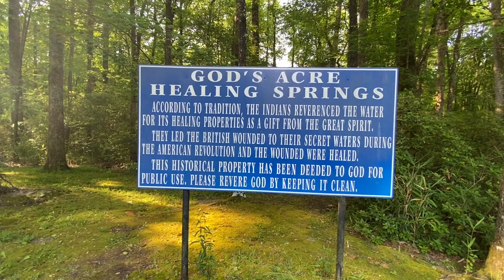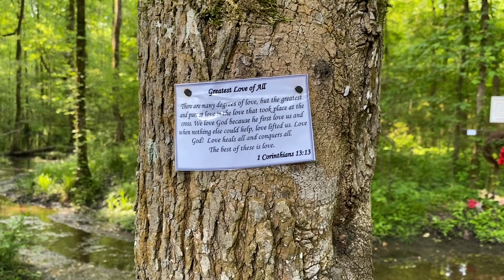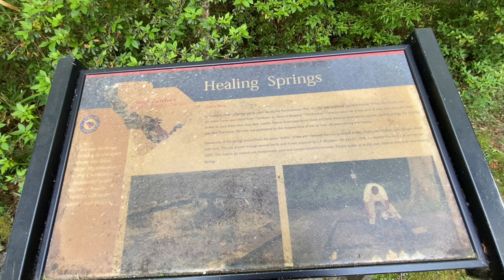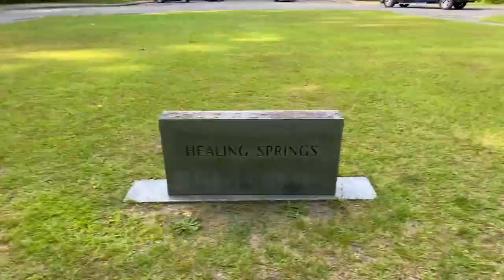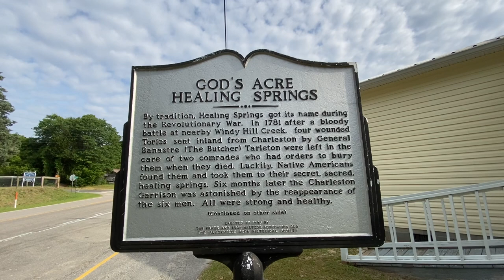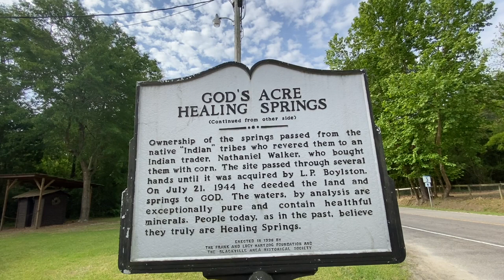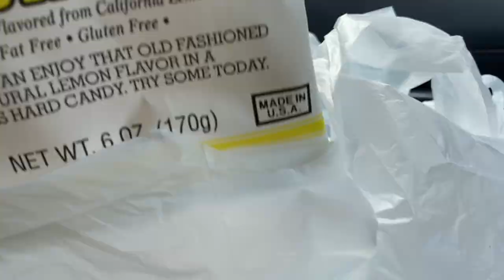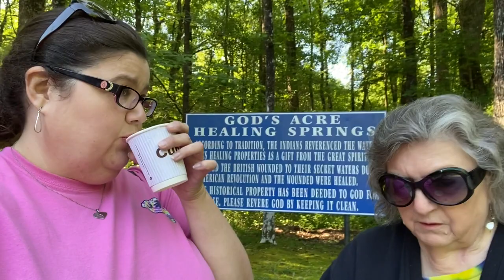God’s Acre Healing Springs in Blackville, South Carolina.